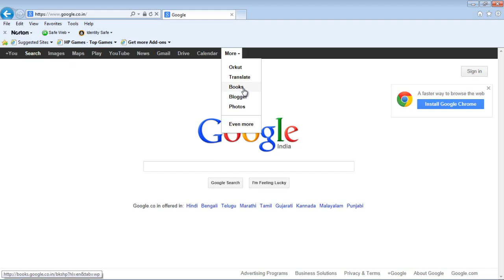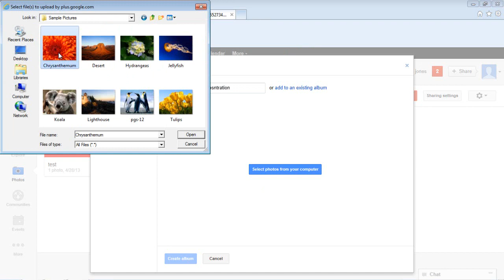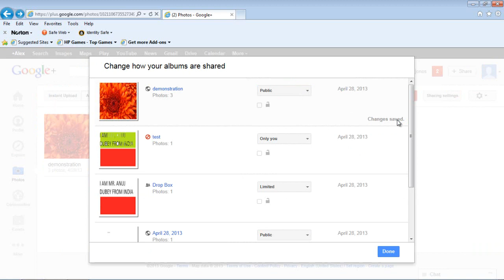how to upload images on google | How to upload pictures to google images 2014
how to upload images on google - simple & takes less than 60 second to uplaod any pictures directly to google images.

 hey everybody,

SO you guys are struggling with uploading images on google. Well If true, then I recommend you not to panic because I am gonna walk you through on how to upload pictures on google  in exactly less than 60 seconds and after you have finished watching the video, you gonna notice that  Uploading a Picture for Google was actually simple and easy.

How exactly one Can Upload a Picture for Google image serch engine?

Google is a mother of serch and they show blending results which incluges video, text and images, news, maps .etc all at the same time more like a blended result. So, if you got a photograph of your self which we call a pic and you search your name on google
and if it does not return your image when you search for google images then chances are that you haven't yet uploaded any of your images on internet and especially not on any google products.

Most of the people who are not internet marketers only use search engine for surfing and they might not yet be using google plus because google owns google+ and if they find any pic of your's on google plus, they gonna display it on their google images serch
result.

If you use facebook, then their are probably chances that google will pul out those images which you uploaded on facebook and display it on their images serch result.

If you own a website which has a good reputation in google eyes, then there are chances that google might pull those pictures which you have uploaded on your website and display them according to the naming which you assigned for your upload pictures.

If these there cases then How to upload photos to google images?

Well, the answer is by directly uploading imaages to goole picasa images store. Picasa is a free software made available by google and it comes very handy when uploading photos to google images.